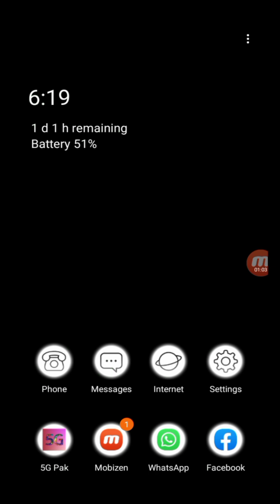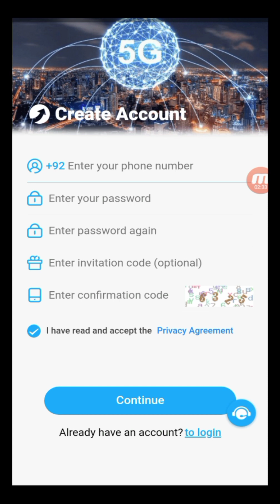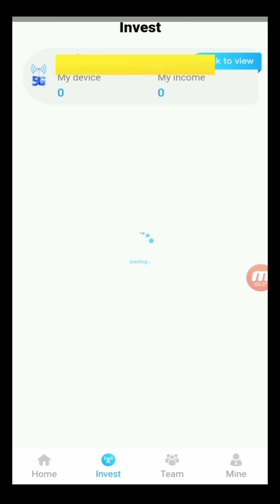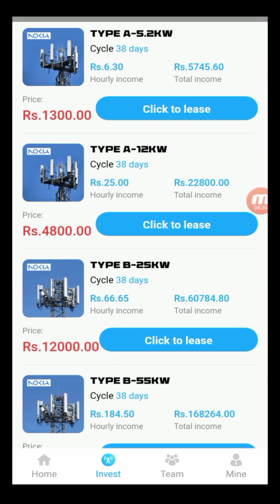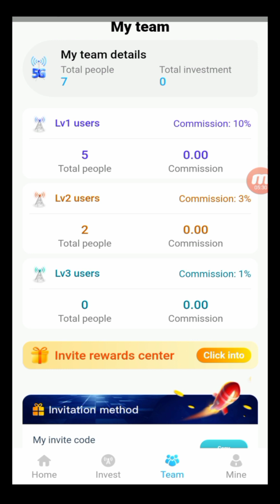New Best online earning app | 5G Pak | 5G Pak Earning App Details | Tron Work | Faan Khan | Studio 6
In this video we are going to tell you complete details about 5g pak earning app / application.
you can earn double profit in a day of your investment.
click bellow link for signup and start earning.
but before signup see the video and get complete guidance.